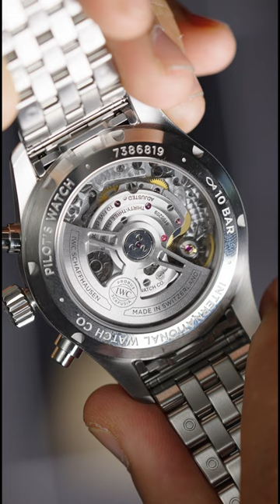IWC's Iconic 'Pilots Watch' With A Chronograph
IWC revolutionised wristwatches wholly modelled for pilots. In 1936, the first special IWC Schaffhausen Pilot’s Watches were introduced into the market, customised for the pilot’s convenience. The watch you’re looking at features a chronograph complication and a 41mm steel case.